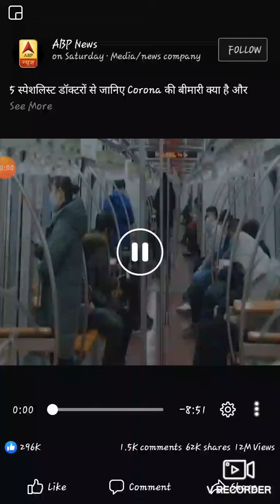Janiye is virus ke baare me /spaslist Doctor who kya kahte hai